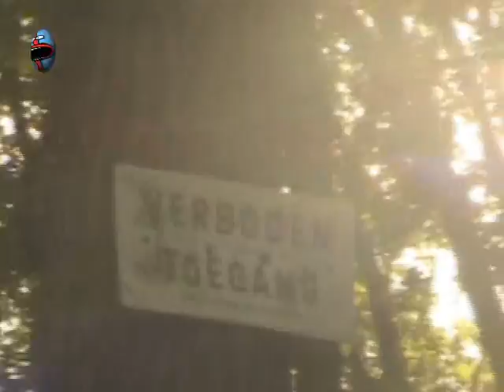Mister Nosle - Buddha Beat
Some Stopmotion oF A Buddha. The tought about this clip is that buddha stands 4 balance in life and nature, Mankind destroys this balance by Destroying the world whe life in.